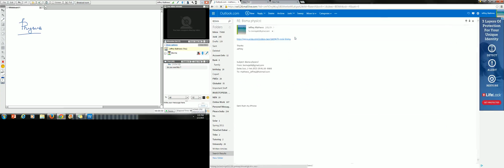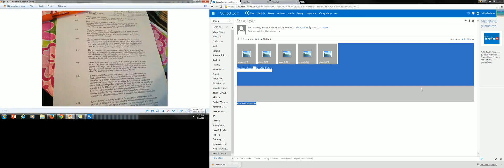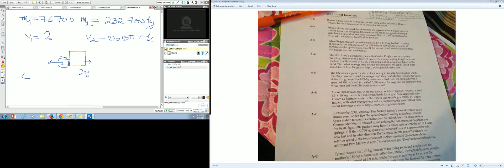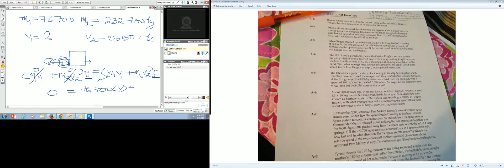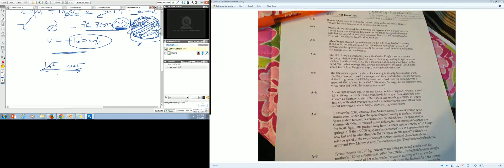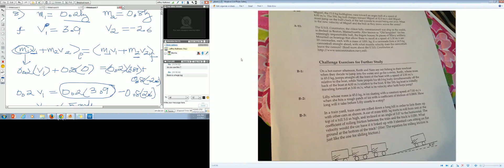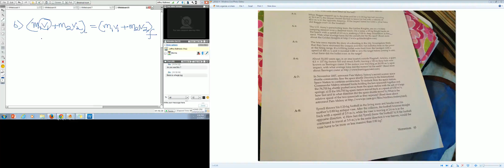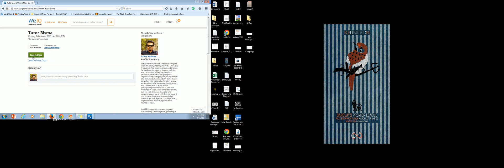Physics Prep - High school/ University/ AP Physics- Impulse, Forces, Work, Energy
Discussions on Impulse, Momentum, Work Done, Collisions etc.